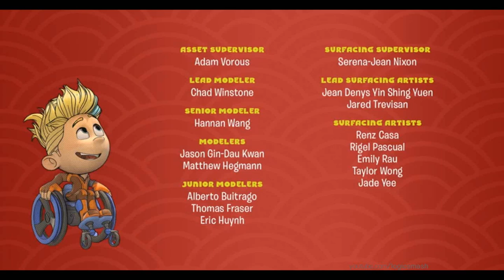Mainframe Studios/DreamWorks Animation/Netflix (2022)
From "Team Zenko Go".